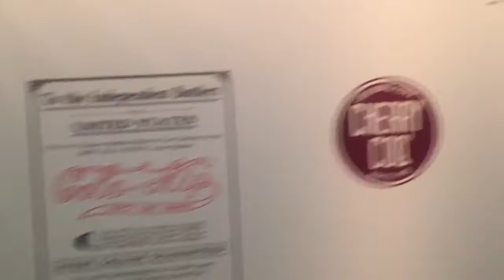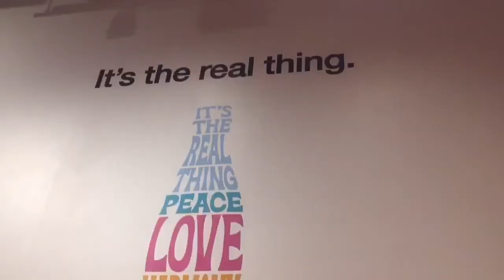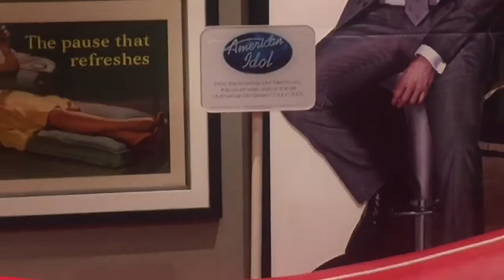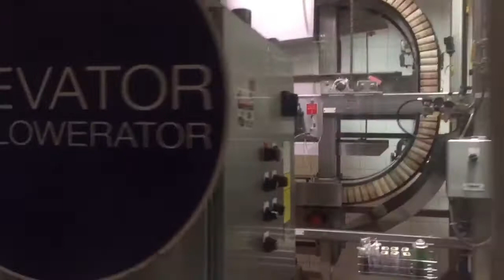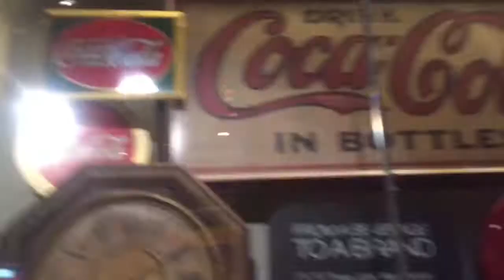Georgia Vlog Pt. 1 | Atlanta